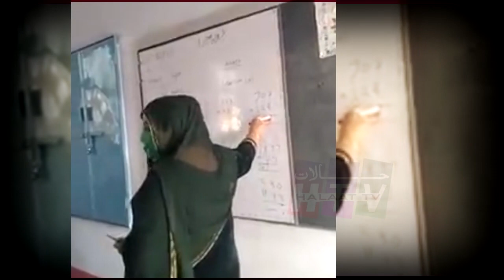Pakistani school teacher skills level ! Pak school new viral video ! Pak latest video ! halaat tv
Pakistani school teacher skills level ! Pak school new video ! Pak latest video ! halaat tv